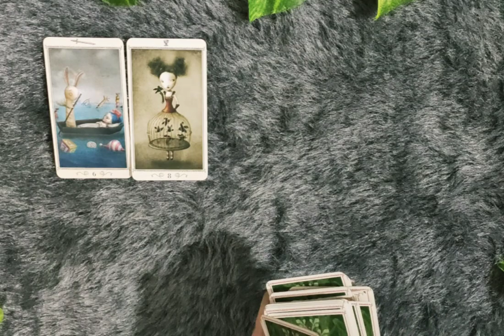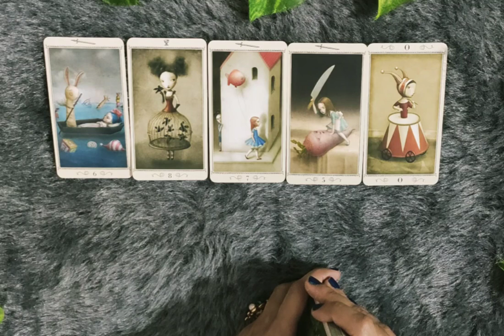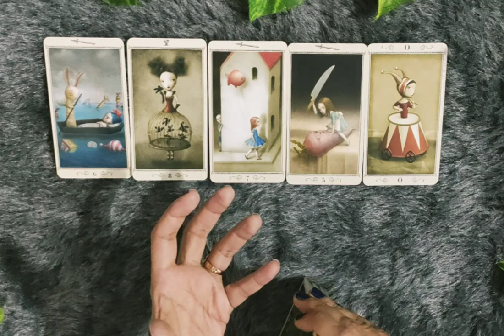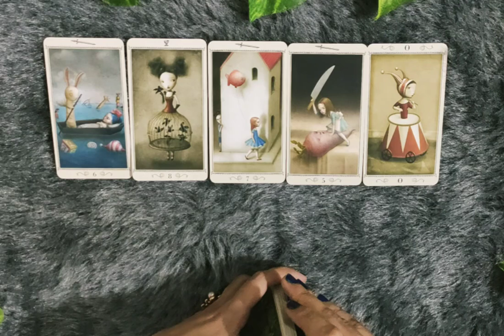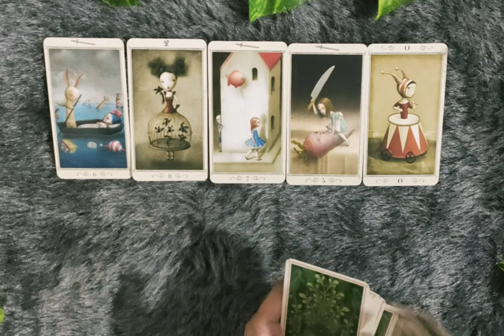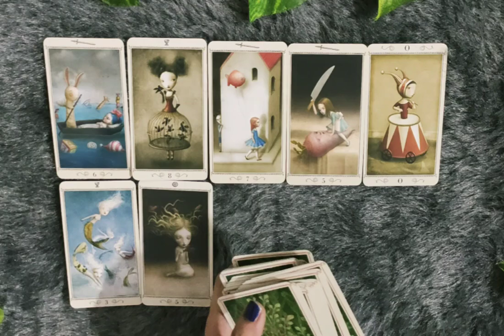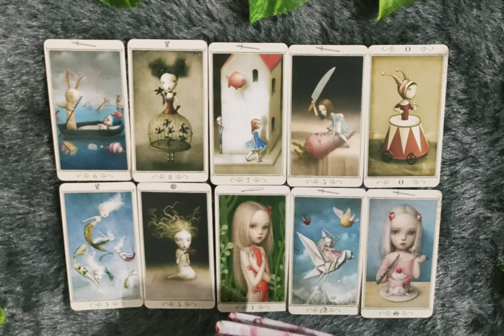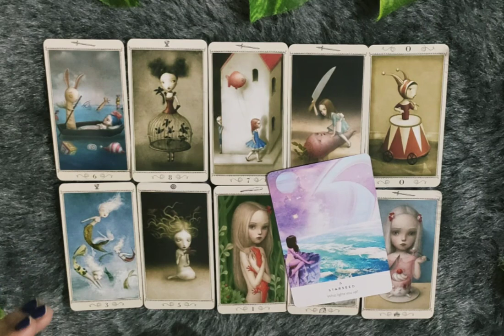*PISCES/MEEN RASHI- 8-15 APRIL LOVE READING*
janiye kya hai apke liye in love from 8-15 APRIL.